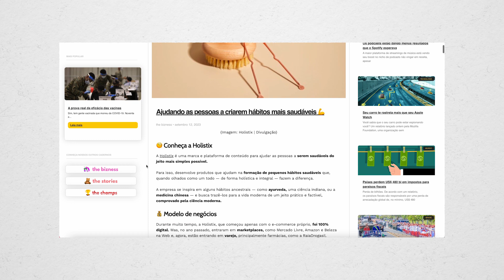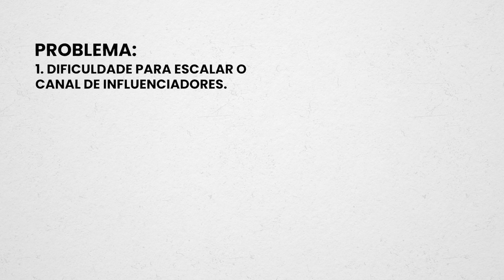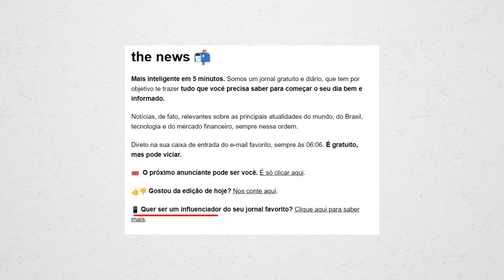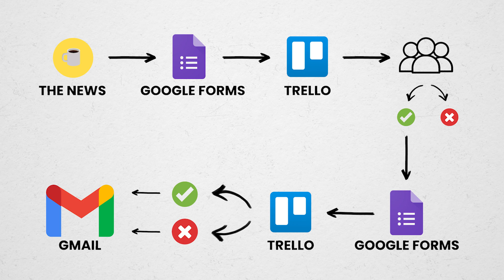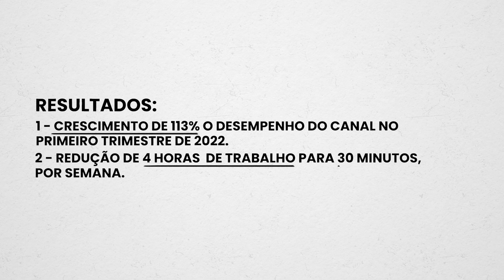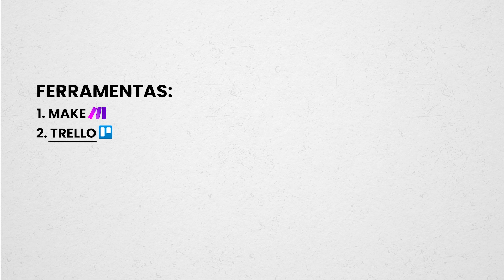Gambicast #18 I Como aumentar 113% o desempenho do canal de influenciadores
O Gambicast é um podcast focado em trazer as integrações, automações e gambiarras do dia a dia que ajudam a trazer velocidade, produtividade e eficiência. Neste episódio, Enzo Vargas conta como o the news aumentou 113% o desempenho do canal influenciadores reduzindo um trabalho manual de 4 horas para apenas 30 minutos.

Ferramentas usadas na gambiarra:
1. Make
2. Trello
3. Google Forms e Gmail
4. Grow Surf

Gostou dessa Gambiarra e quer aprender como criar a sua? Então participe do Gambiday nos dias 28 e 29 de Junho.

🧙‍♂️ GAMBICAST É UM PODCAST DO MERLIN 🧙‍♀️
Merlin é a plataforma que dá autonomia aos profissionais de marketing e growth para criar experiências com quiz, calculadoras, recomendação de conteúdo - tudo de forma ultra simples e poderosa. Comece a usar gratuitamente

📣 SEJA UM LÍDER DE GROWTH
A Growth Leaders Academy (GLA) é um ecossistema completo que está formando a próxima geração de líderes de growth, através de uma plataforma com aulas, cursos, e uma comunidade para você ampliar o seu networking! 🎯Saiba como fazer parte

🚨Caffeine Army
O SuperCoffee, produto da Caffeine Army, nos mantém dispostos para todas as nossas atividades e sempre preparados para evoluir. A empresa também está de marca nova e lançou uma assinatura super customizável do nosso queridinho. Dá uma conferida:

🚨FiqOn
A FiqOn é uma plataforma que integra todo e qualquer sistema que você use, do marketing, vendas até o financeiro. Se você quer automatizar processos e ter os dados fluindo entre ferramentas, a Fiqon é a plataforma ideal! E com um diferencial muito grande, o time deles vai construir as integrações pra você em um tempo bem curto. Saiba mais: